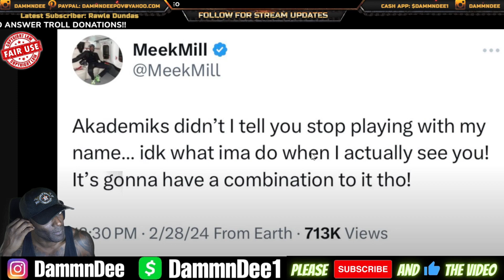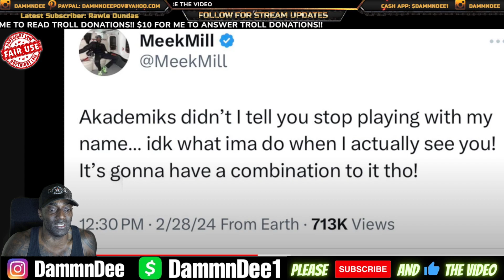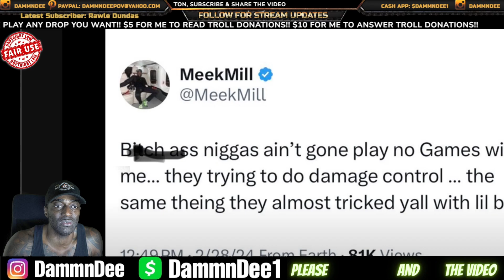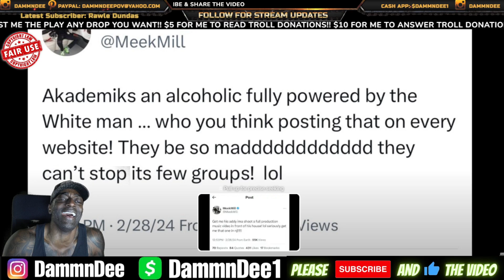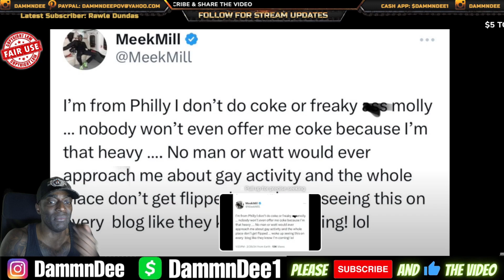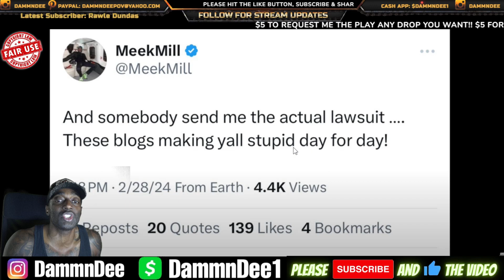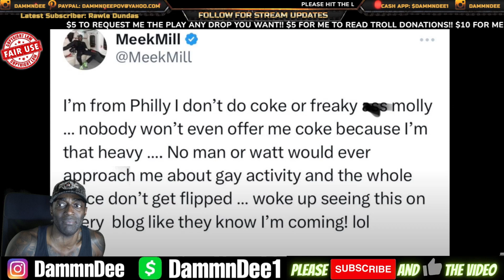Meek Mill Threatens To Pull Up On Dj Akademiks For Saying He Had Sexual Relations With P.Diddy